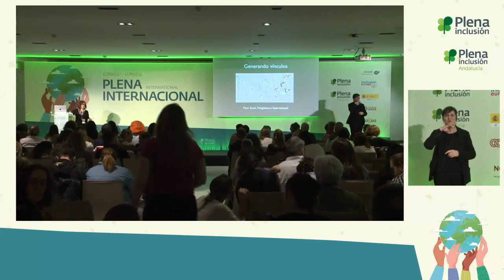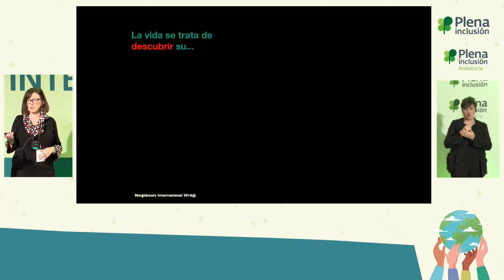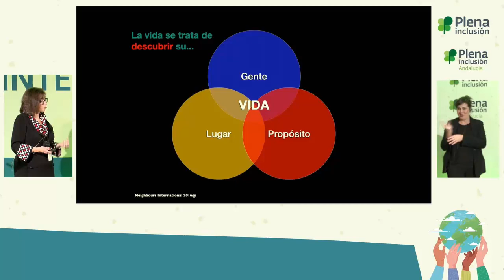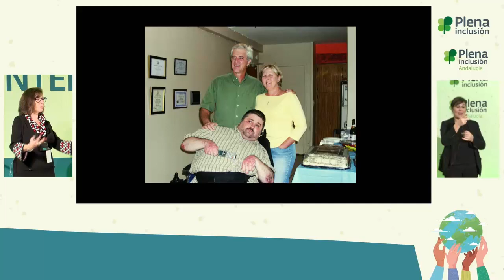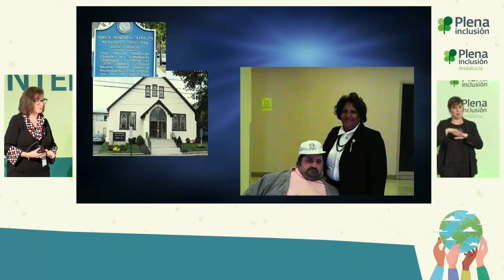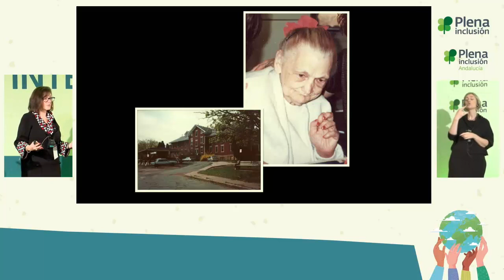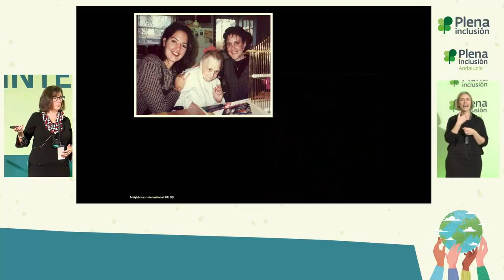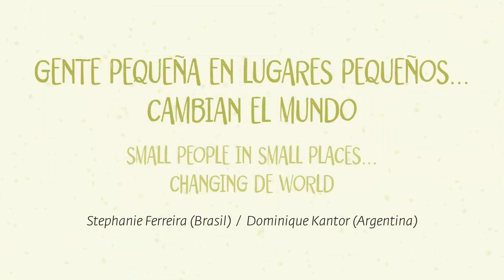Congreso Plena internacional | Patty Scott - Generando vínculos | Plena inclusión